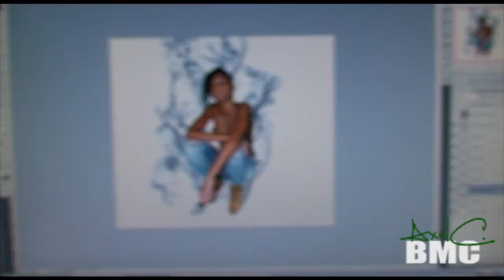NATURAL VYBZ RIDDIM 2K11 PHOTO SHOOT WITH THE SEXY CHLOE